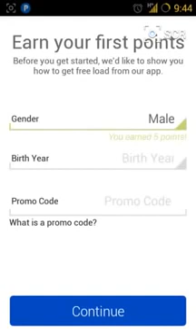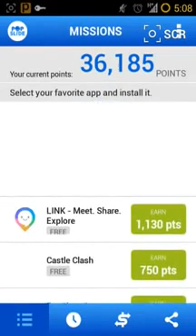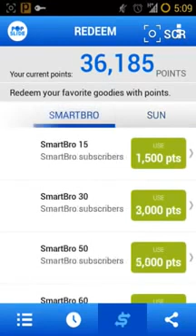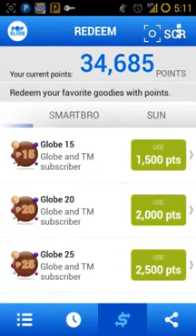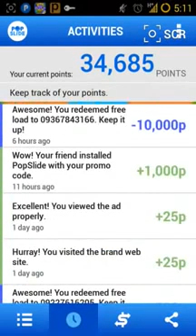▶ Free Load To All Networks PopSlide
Install POPSLIDE app from Google play: then use code to register